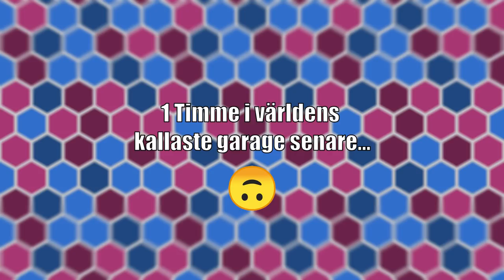360Aero ✈ - 240 Bakaxel i en 360, Bara Minimalt Sne!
Denna veckan är det bara jag och Berten, lite segt kanske men vi fick mycket gjort!

🏁Specs🏁
-SAAB 2.3l
-T7 Topp-packning
-T5 Stakar
-T5 Kolvar (svarvade)
-T5 Kamaxlar
-Hårdare ventilfjädrar (32kg)
-19T Turbo
-Bosch 980cc Spridare (E85)
-Racetronix 340l/m pump
-Matchportad avgaskollektor
-2.5" hela vägen utan katt

Fallback - Emune

"Summer"
Crying Over You - Chris Morrow